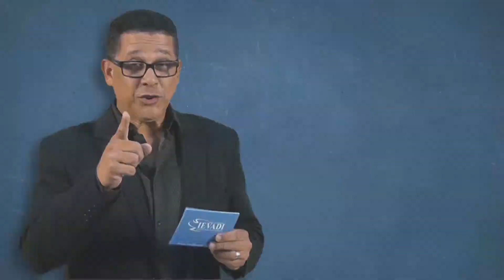Palavra Pastoral-07/05/2020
Quero contribuir